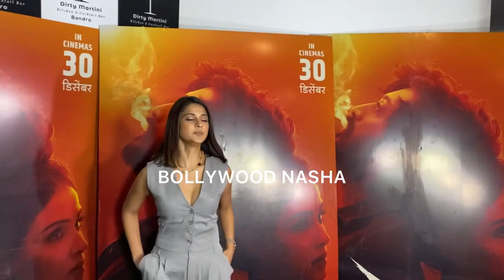Jenifer Winget With Tejaswi Prakash At Ved Party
Ved Movie Succes Bash